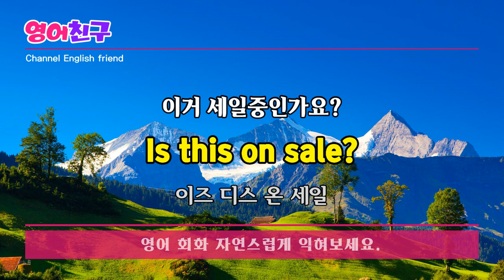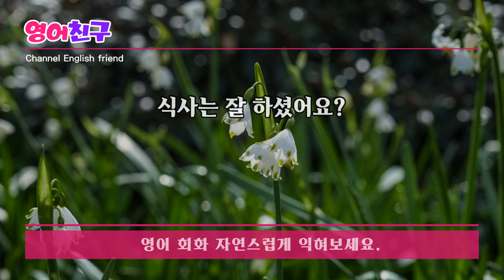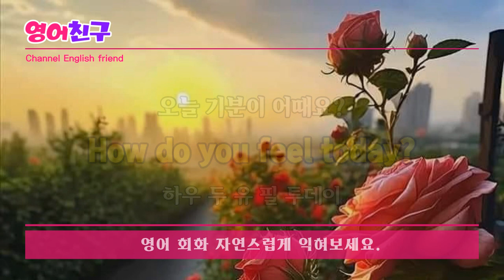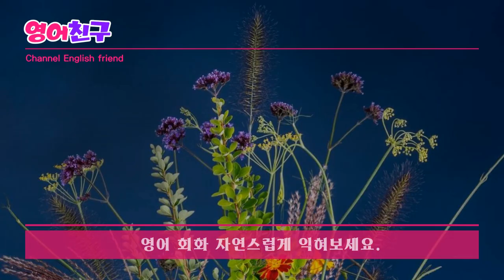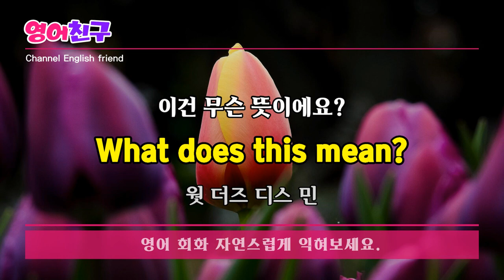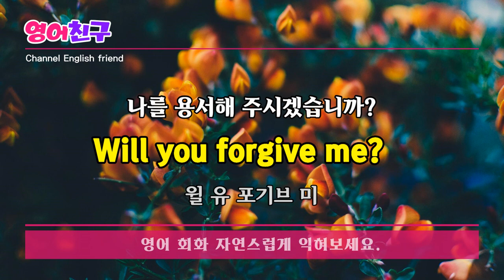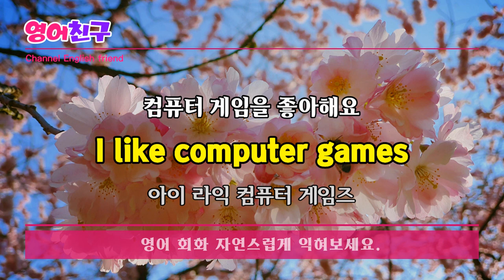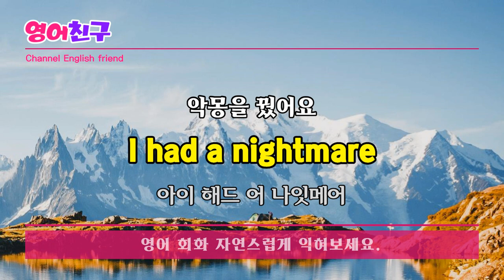#145 실생활에서 바로 쓸 수 있는ㅣ영어회화,영어문장30문장,영어듣기,영어공부